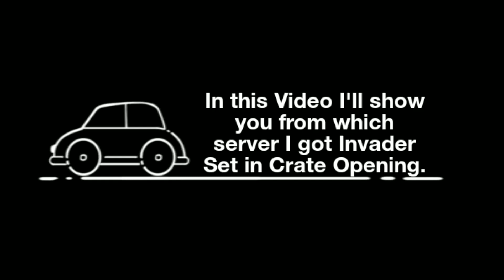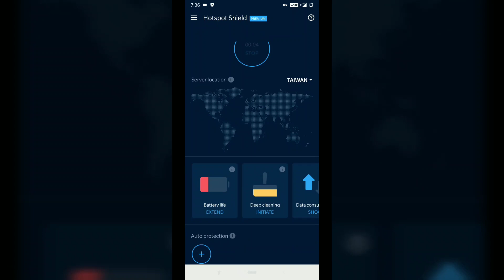HOW I GOT LEGENDARY INVADER SUIT (OUTFIT) IN PREMIUM CRATES USING A VPN IN PUBG MOBILE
🔥 Download Earning app from here which will give u 50rs extra - Here’s Rs.

🗿Syed Nizam.